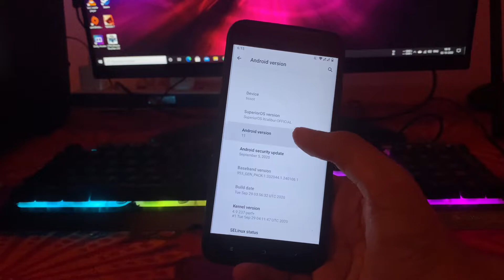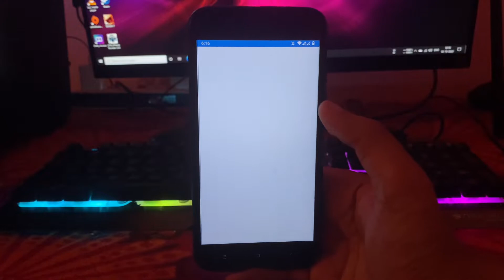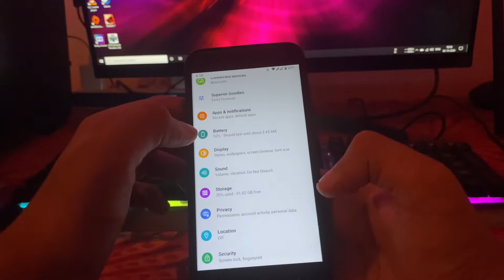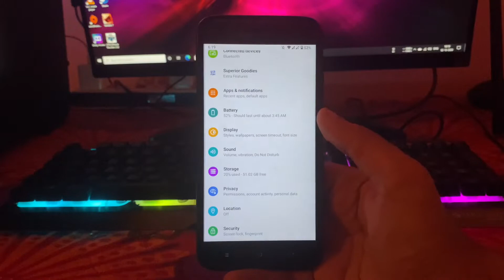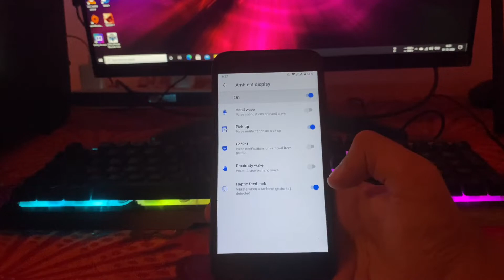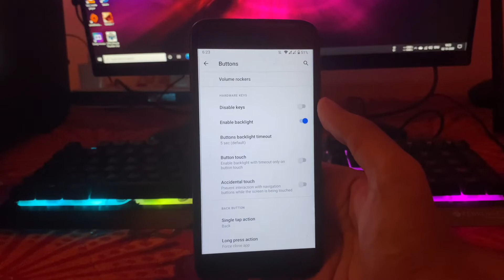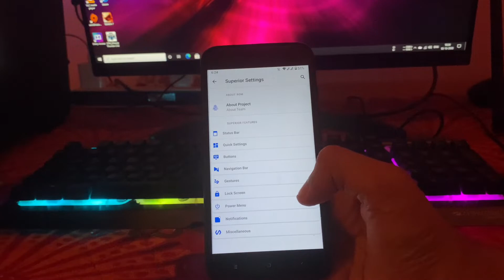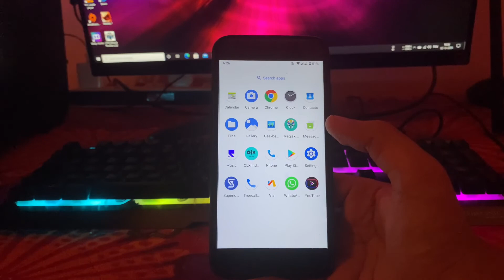Superior OS Android 11 Rom Review on Mi A1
Hello guys today in this video I will give the Superior OS Android 11 Rom Review on Mi A1